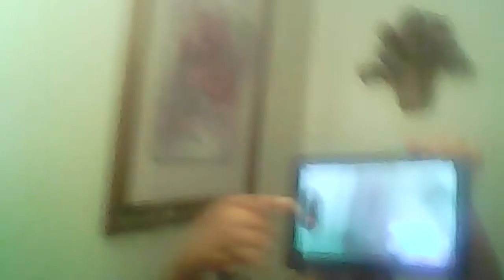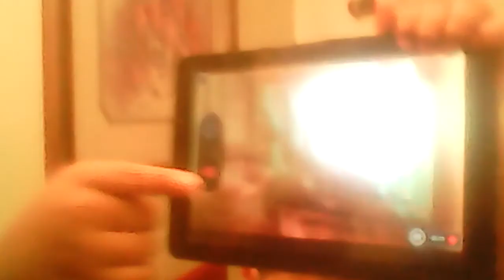August 25, 2017